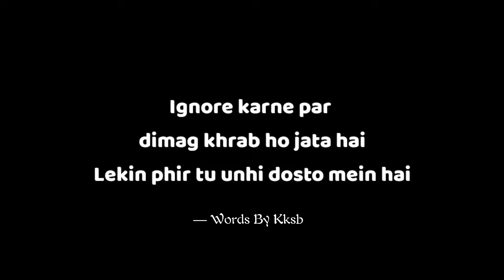Bestfriend - New Lines For Bestfriend | A Short Message | Bestie | KKSB